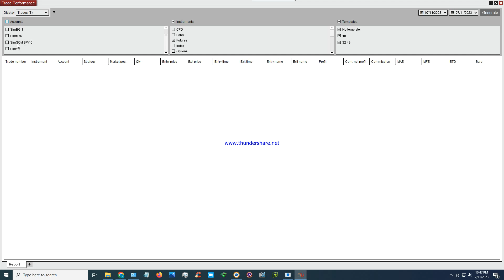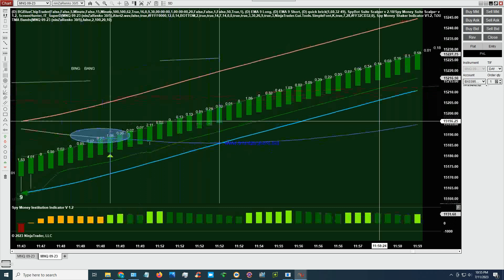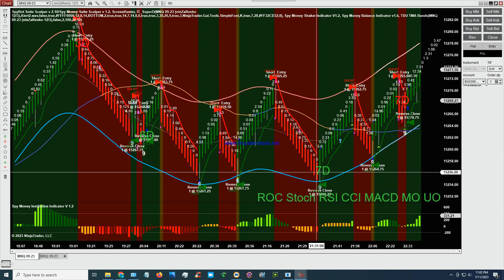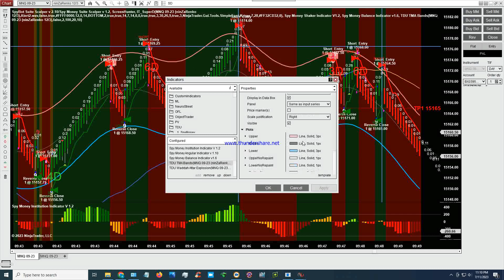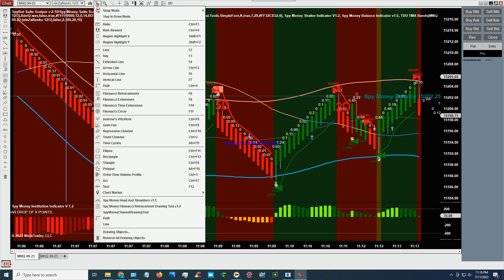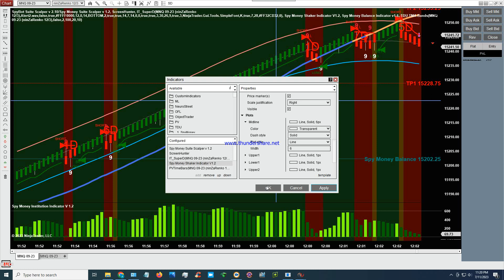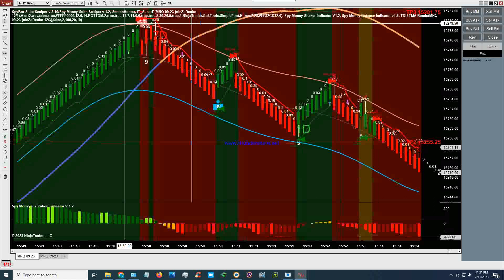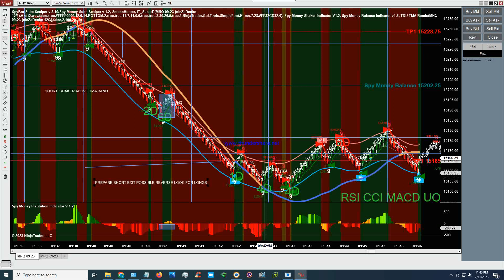YES GOOD 2023 07 11 22 43 45